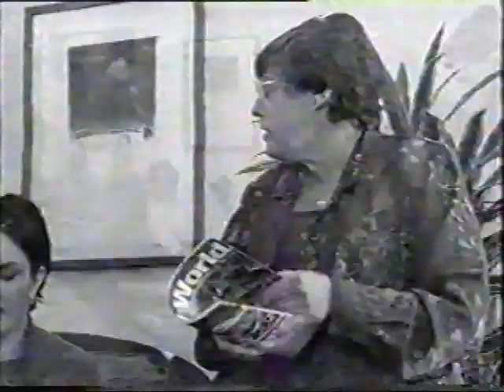The Weakest Link, New Zealand - intro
The introduction sequence to the New Zealand edition of Weakest Link, which lasted for about 17 episodes, if I'm not mistaken, and was cancelled after its first series.
Host: Louise Wallace.
Date: 2001
Entertainment purposes only. Copyright: TV ONE (New Zealand)